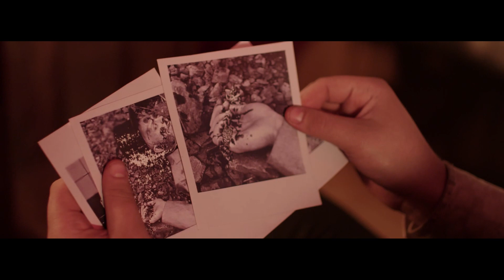PLOCKA TÄNDER MED TRASIGA FINGRAR - (TRAILER)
En kommande film från oss på EDE Film.
Långfilm.
Svenska.
Skräck.